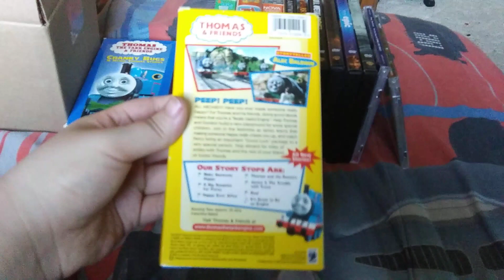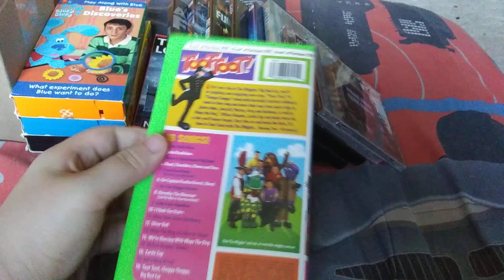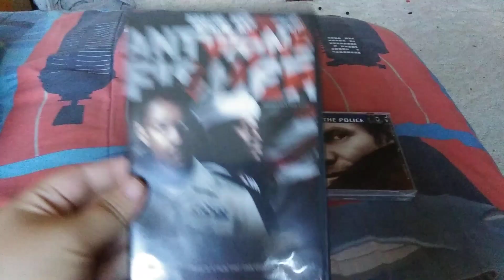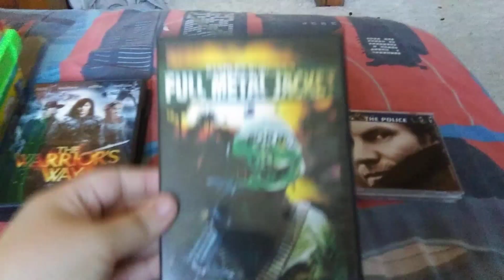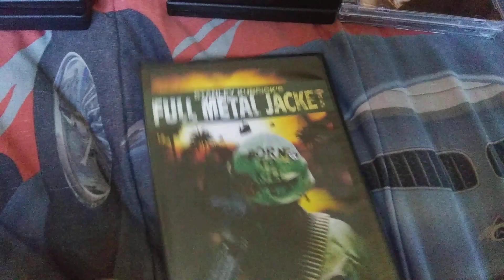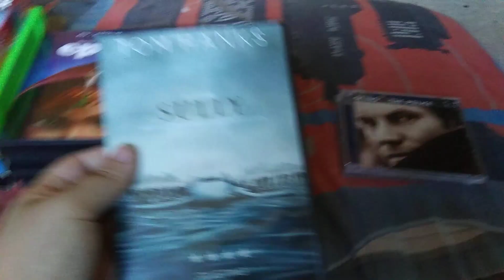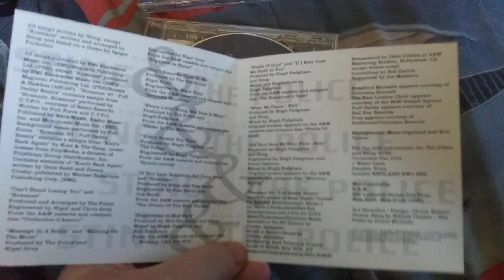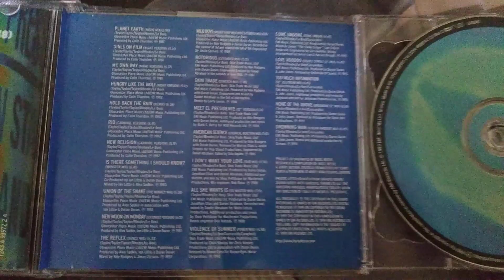VHS/DVD/CD For December 25th 2018